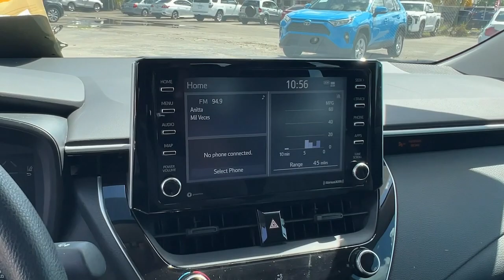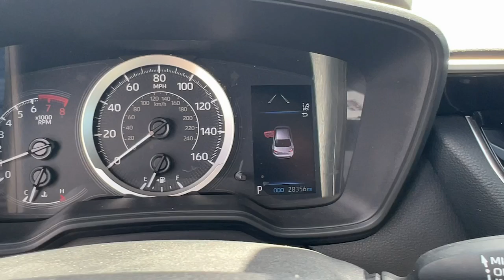2021 Toyota Corolla Hollywood, Fort Lauderdale, Hialeah, Boca Raton, Palm Beach, FL 24428801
Blueprint Used 2021 Toyota Corolla LE available in Hollywood, Florida at Toyota of Hollywood. Servicing the Fort Lauderdale, Hialeah, Boca Raton, Palm Beach, FL area.

1841 N State Rd 7

Blue 2021 Toyota Corolla LE FWD CVT 1.8L I4 DOHC 16V BACKUP CAMERA BLUETOOTH POWER PACKAGE 4-Wheel Disc Brakes ABS brakes Dual front impact airbags Dual front side impact airbags Emergency communication system: Safety Connect with 1-year trial Front anti-roll bar Knee airbag Low tire pressure warning Occupant sensing airbag Overhead airbag Rear anti-roll bar Rear side impact airbag.brbrRecent Arrival! 30/38 City/Highway MPGbrbrbrChanged your mind? Vehicle doesnt fit your lifestyle? RETURN IT AND CANCEL THE DEAL! PreAuction Sales Center wants to make sure that you love your pre-owned vehicle. Your satisfaction is so important to us that we now offer a 30 day return policy! No questions asked! No reason needed! Just return your pre-owned vehicle to PreAuction Sales Center in Hollywood within 30 days from the date of delivery with no more than 1000 additional miles. Feel free to test drive and trade into a different car you feel better suits your needs! Upon return of an eligible vehicle a 20% re-stocking fee will be assessed based upon the Cash Price of the Vehicle. The vehicle must be in the same condition as purchased with no more than 1000 additional miles. Because of the special nature of this program this policy only applies to private purchasers; fleet and commercial vehicle sales are not eligible. Additionally this return policy is only applicable to pre-owned vehicles purchased from Pre-auction Sales Center at a Cash Price of $10000 or more. Eligible vehicles must be delivered during the program period. See a sales associate to receive a written signed return policy.